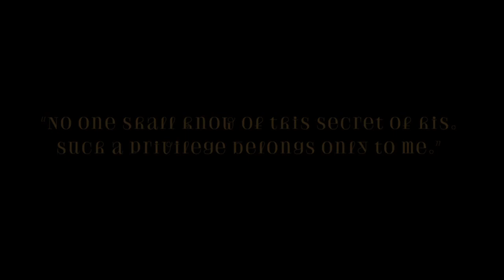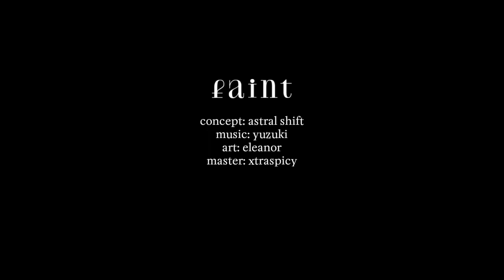【Pocket Mirror】faint.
“No one shall know of this secret of his. Such a privilege belongs only to me.”